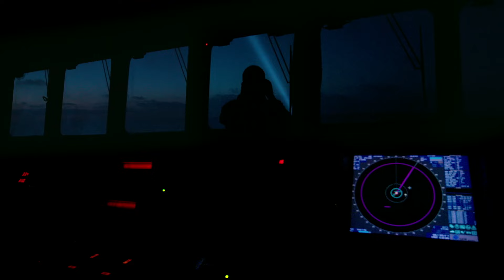FUEGO EN EL MAR - Tráiler español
La isla de Lampedusa es el punto más meridional de Italia, que desde 1990 se ha convertido en un lugar masivo de desembarco de inmigrantes ilegales procedentes de tierras africanas.

En poco más de 20 años, más de 20.000 personas se han ahogado durante la travesía para alcanzar lo que para muchos supone una vía de entrada a Europa, y que les debería permitir escapar de la guerra y del  hambre.

Samuel vive en la isla, tiene 12 años, va a la escuela y le gusta tirar con la honda e ir de caza. Le gustan los juegos de tierra, pese a que todo a su alrededor habla del mar y de los hombres, mujeres y niños que intentan cruzarlo para llegar hasta allí.